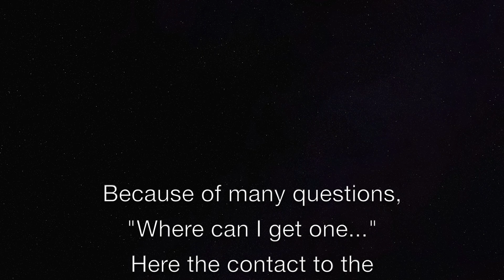SUPER R/C TRUCK AND CONSTRUCTION MACHINE ACTION at MBS Sueddeutschland 11'2019 - part 1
R/C trucks, wheel loaders, dozers, excavators and other construction machines in action at the 1th anniversary of these club at indoor parcours scale construction zone Modellbaustelle Sueddeutschland in south of Germany in Ehingen and RCCARHOBBY was one of the gast driver.
For more information about the parcours please look here…

Hope you'll enjoy these videos, if so please feel free to comment and subscribe, and if you want to get a notification about new published videos, please also press the „bell“ button beside the subscribe button, so you’ll never miss an new clip! And now… sit back and relax.

RC-Truck- u. RC-Baumaschinen-Aktion beim 1. Jahrestag des Indoor Parcours der Modellbaustelle Süddeutschland in Ehingen und RCCARHOBBY war hier nicht nur mit der Kamera zu Gast sondern auch als Gastfahrer mit dabei.
Es gab wieder tolle RC Trucks, Kipper, Traktoren, Radlader, Raupen, Bagger und andere Baumaschinen in Action zu bewundern. Nähere Infos zum Parcours findet Ihr unter

Die Videos dürfen natürlich wieder per Verlinkung geteilt werden.
Bei Gefallen würde ich mich über einen netten Kommentar oder ein Abo sehr freuen. Wer gern eine Benachrichtigung über neue Videos möchte, bitte auch die Glocke neben dem Abo-Knopf aktivieren!
Und nun viel Spaß beim Schauen und Stöbern auf meinem Kanal.